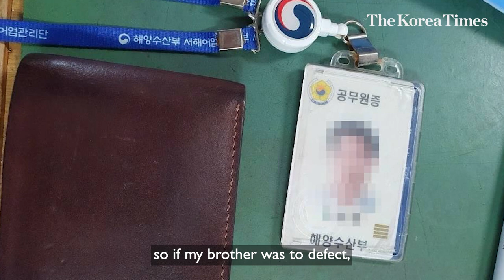Brother of S. Korean official killed by N. Koreans tells his side of story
"Before what happened to my brother, I used to take great pride in my country. I strongly believed that the South Korean government would do anything to protect its people under any circumstances." Lee Rae-jin, the older brother of the South Korean official who was shot dead and burned by North Koreans, was filled with resentment when he spoke to the Korea Times.

"My brother would have been desperately waiting for the maritime forces and his older brother to come find him. And now he has become a defector." Lee said.

On Sep. 27, a South Korean official at the Ministry of Oceans and Fisheries was confirmed to have been shot dead on the spot by North Korean troops who later poured oil over his body and set it alight in waters near the two countries' maritime border.

Subsequently, the South Korean government announced the official who had gambling debts must have swam towards the North with the help of a life jacket and a floatation device with the intention to defect.

The dead official's older brother immediately accused the Coast Guard for concluding that his brother was a defector and disgracing the deceased based on circumstantial evidence.